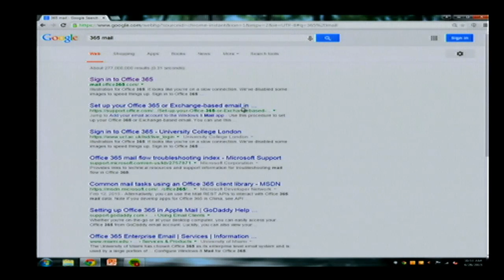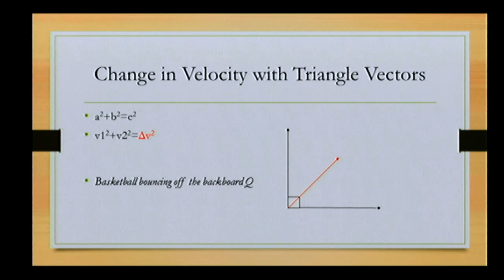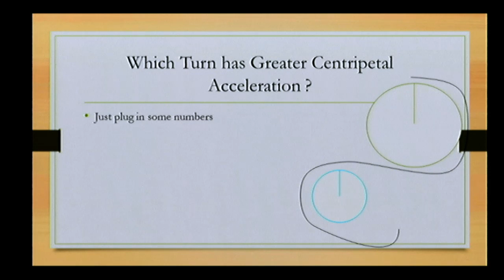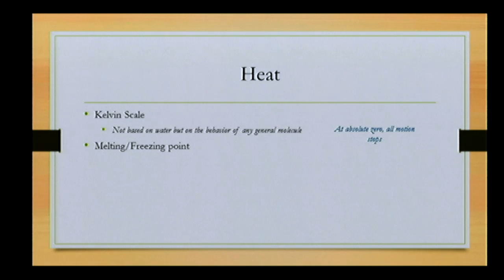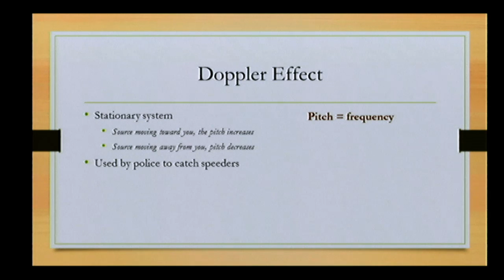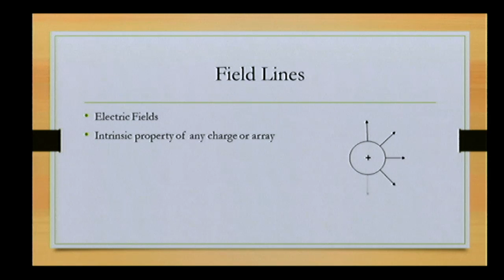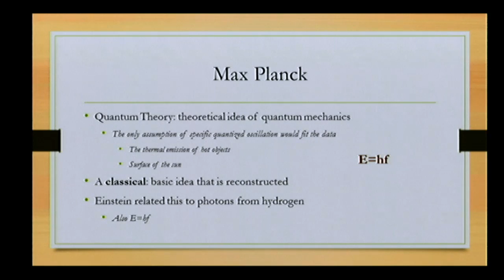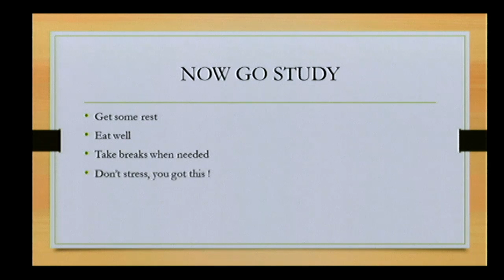Physical Science (PSC 1121) Review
On Tuesday, April 28, 2015 from 11:00 AM - 1:00 PM held by Lacey G.